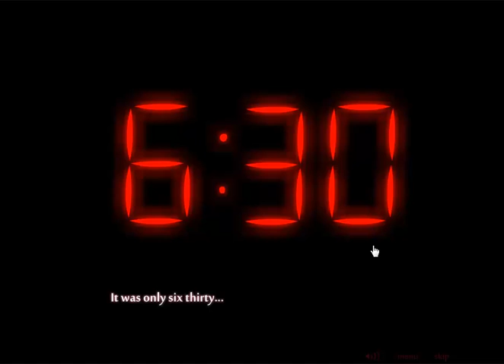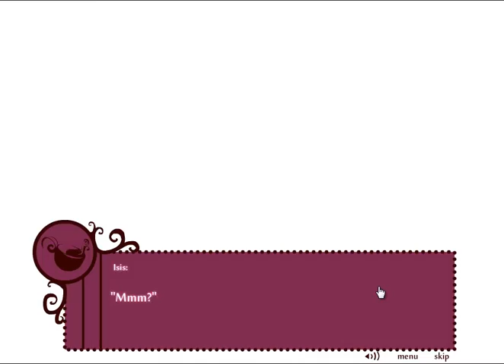Let's Otoplay - Cafe Rouge 1 - Part 1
where I'm late for school, kick a guy in the dick and fail at making tea